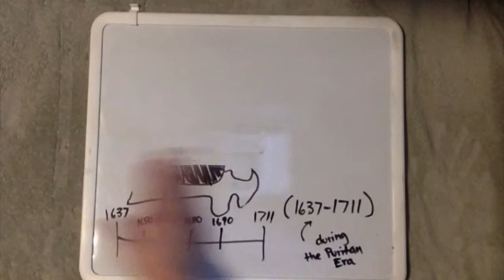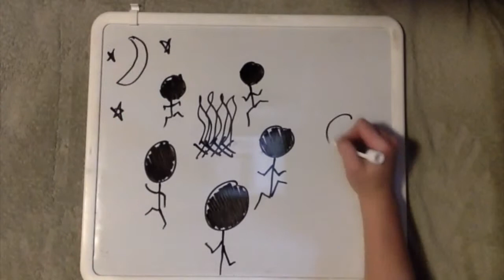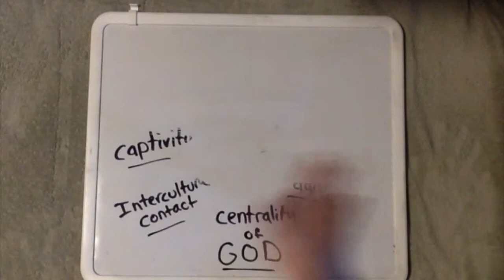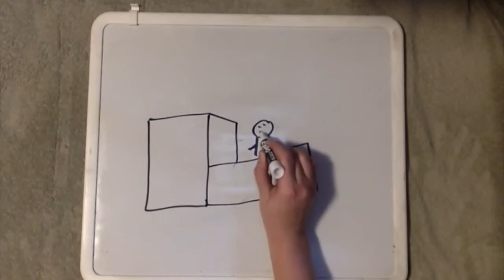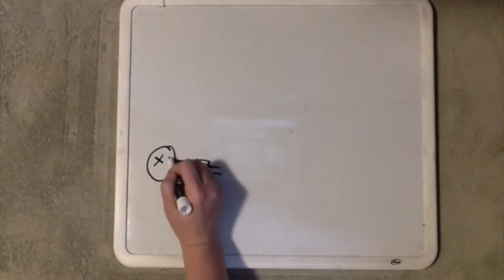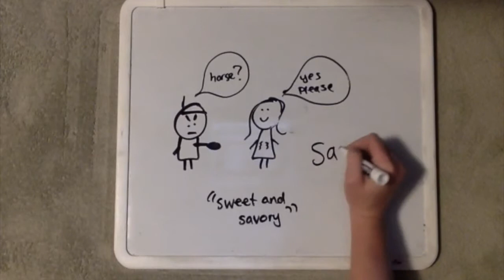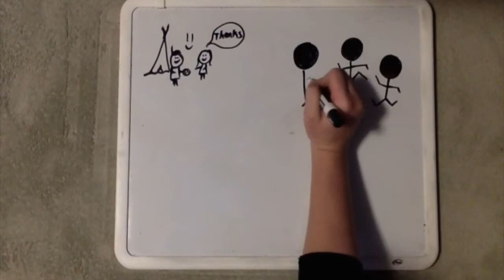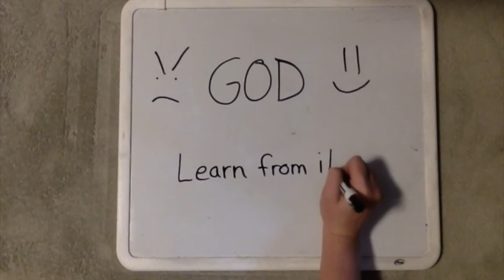Rowlandson Video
This video is about Rowlandson Video